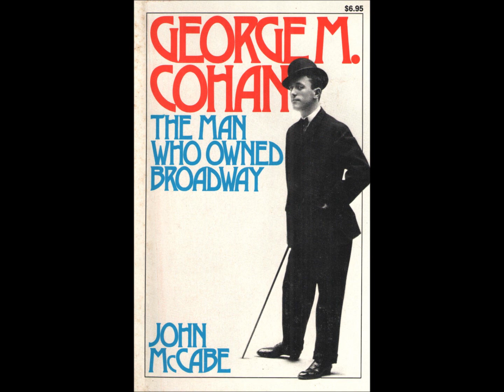GEORGE M COHAN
The father of BROADWAY.